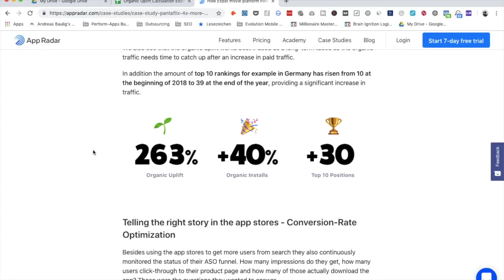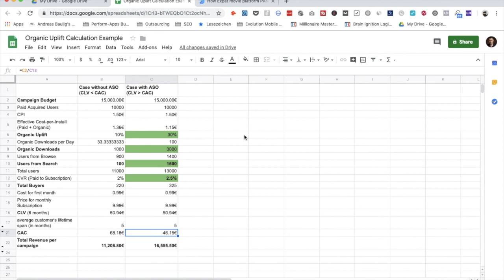CLV 🆚 CAC, or How ASO makes Paid Campaigns profitable